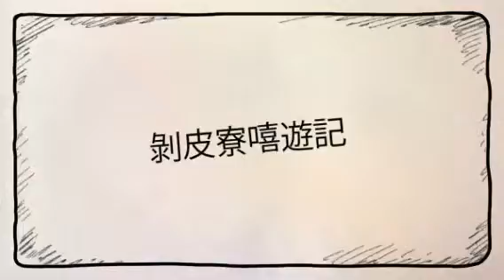剝皮寮嘻遊記 (Created with Magisto)